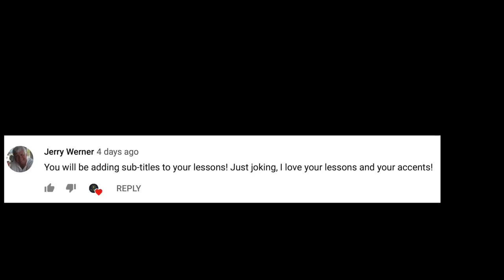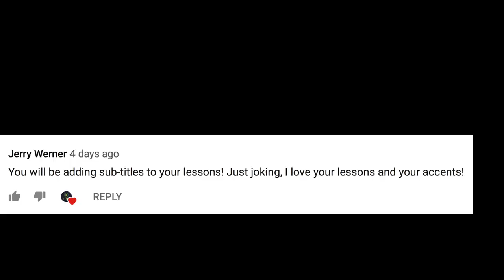Proven Way To Defend Better With Your Forehand and Win More Points!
Today Aritz will teach you some easy drills to improve your forehand on the run in tennis.

GoPro Stick Recorder